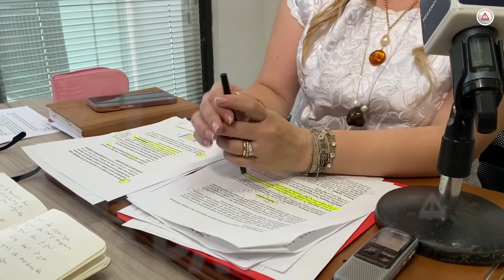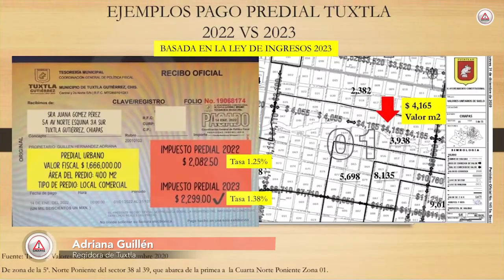Autoriza Cabildo propuesta de Carlos Morales para elevar impuestos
La decisión del presidente dividió a las y los regidores; ya no todos votaron a favor como otras veces. No obstante, subirá de nuevo el predial para 2024.